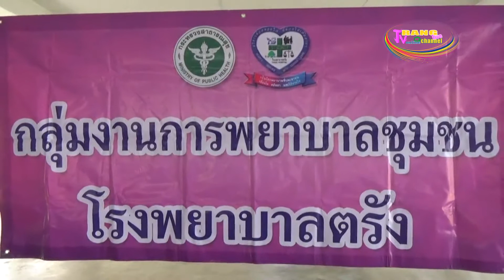เรือนจำจังหวัดตรัง จัดโครงการราชทัณฑ์ปันสุข ร่วมกับกลุ่มงานการพยาบาลชุมชน โรงพยาบาลตรัง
เรือนจำจังหวัดตรัง จัดโครงการราชทัณฑ์ปันสุข ร่วมกับกลุ่มงานการพยาบาลชุมชน โรงพยาบาลตรัง ฉีดวัคซีนป้องกันควบคุมโรคหัดให้กับผู้ต้องขังหญิงกว่าร้อยคน เพื่อป้องกันการแพร่ระบาดของโรคหัด เนื่องจากมีผู้ต้องต้องขังหญิงจำนวนมาก หากมีผู้ป่วยจะทำให้เกิดการติดเชื้อ การฉีดวัคซีนเพื่อเป็นการป้องกันควบคุมไว้ก่อน
ที่เรือนจำจังหวัดตรัง นายภักดี แก้วเนียม ผู้บัญชาการเรือนจำจังหวัดตรัง นางฉวีวรรณ ลวนาภรณ์ ผู้อำนวยการส่วนสวัสดิการ ภาค 1 สงเคราะห์ผู้องขัง นางไพรัชต์ ไทรงาม นักทัณฑวิทยาชำนาญการ พร้อมด้วยนางปรีดา สาราลักษณ์ หัวหน้ากลุ่มงานการพยาบาลชุมชน และเจ้าหน้าที่กลุ่มงานการพยาบาลชุมชน โรงพยาบาลตรัง จัดกิจกรรมรณรงค์ป้องกันโรคหัดโยการฉีดวัคซีนให้กับผู้ต้องขังหญิง จำนวน 111 คน
ทั้งนี้นายภักดี แก้วเนียม ผู้บัญชาการเรือนจำจังหวัดตรัง เปิดเผยว่าทางกรมราชทัณฑ์ ได้จัดโครงการราชทัณฑ์ปันสุข ดูแลความเป็นอยู่ของผู้ต้องขังทั้งชายและผู้ต้องขังหญิง ให้มีความเป็นอยู่ที่ขึ้น โดยเฉพาะอย่างยิ่ง การอยู่แบบไม่มีโรคภัยไข้เจ็บมาเบียดเบียนผู้ต้องขัง ทางเรือนจำจังหวัดตรังจึงได้ประสานขอความร่วมมือจากกลุ่มงานการพยาบาลชุมชน โรงพยาบาลตรัง ในการฉีดวัคซีนป้องกันควบคุมโรคหัด ให้กับผู้ต้องขังที่ยังไม่เคยได้รับวัคซีนป้องกันโรคหัดมาก่อน ซึ่งแดนผู้ต้องขังหญิงในเรือนจำจังหวัดตรัง มีผู้ต้องขังอยู่จำนวนมาก หากมีผู้ป่วยโรคหัด ก็จะทำให้มีการแพร่ระบาดติดต่อกันไปเรื่อยๆ ดังนั้นมาตรการการป้องกันคือการฉีดวัคซีนป้องกันควบคุมโรคหัด เพื่อไม่ให้มีผู้ป่วย อย่างไรก็ตามทางกลุ่มงานการพยาบาลชุมชน โรงพยาบาลตรัง จะมีการฉีดวัคซีนป้องกันควบคุมโรคหัดให้กับผู้ต้องขังชายและผู้ต้องขังหญิง ในเรือนจำจังหวัดตรังที่มีอยู่กว่า 2 พัน ให้ได้รับการฉีดวัคซีนทุกคน